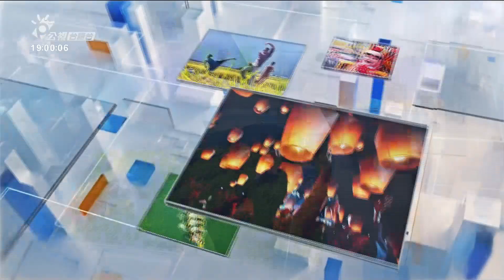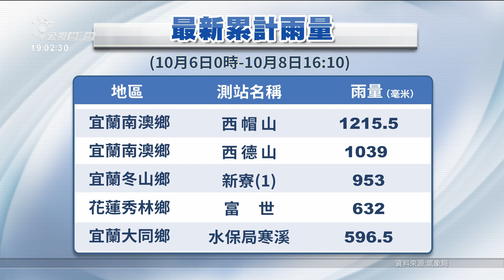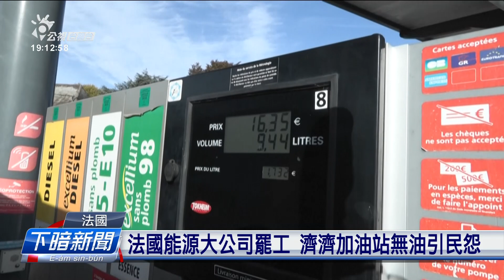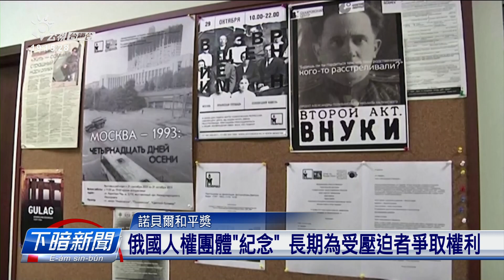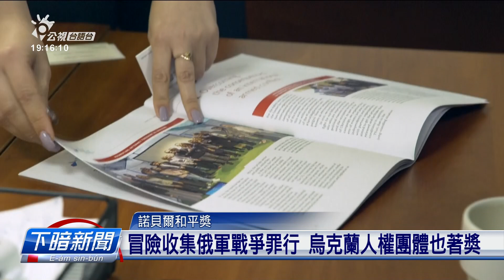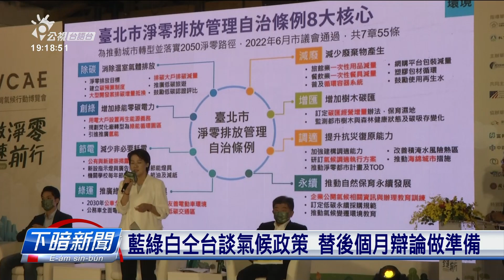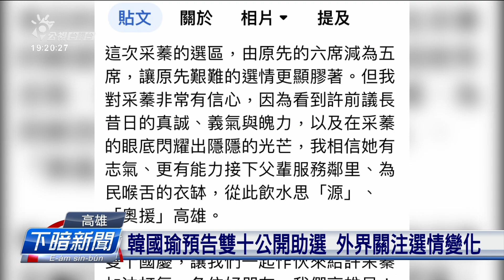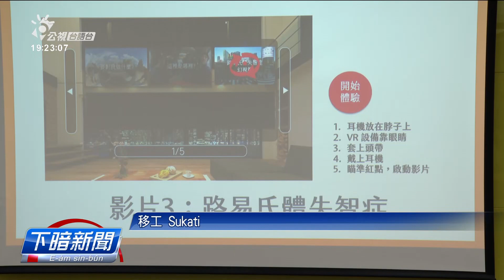20221008 下暗新聞 | 公視台語台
20221008 下暗新聞 重點頭條

1. 蘇花公路塗石硩驕車致4人傷 估大雨明日轉和
2. 花蓮溪口耍SUP予湧絞去 5人牢海面、佳哉得救
3. 美國禁賣晶片予中國 外媒：中國晶片產業行無路

四節新聞​ ：　逐工（每天）09:00​ / 12:00​ / 15:00​（拜一至拜五） / 19:00​